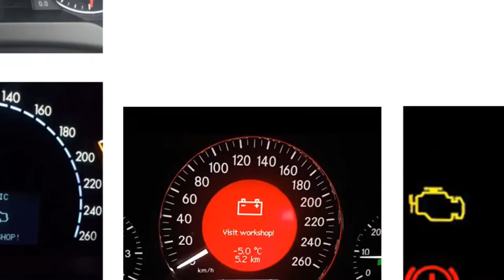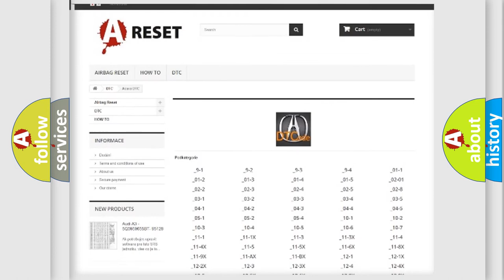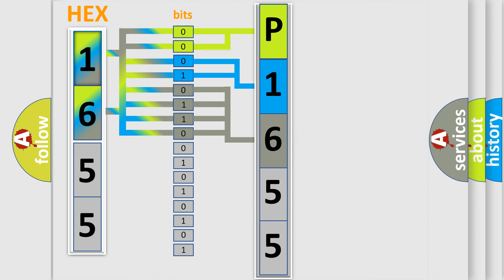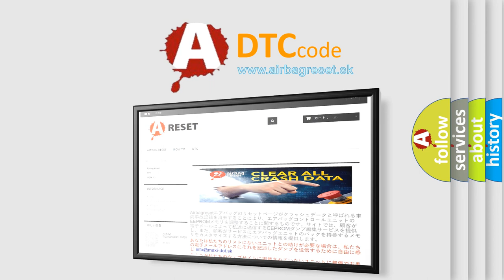DTC Acura P1655 Short Explanation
Make:
Acura
Code:
P1655
Definition:
PCM Internal Circuit Malfunction
Description:
Key on, and the PCM detected an Internal circuit problem. Note: This trouble code indicates an internal failure in the PCM. The OEM repair procedure recommends replacing the original PCM with a "known good" PCM and then verify the code does not reset.
Cause:
PCM is damaged or has failed